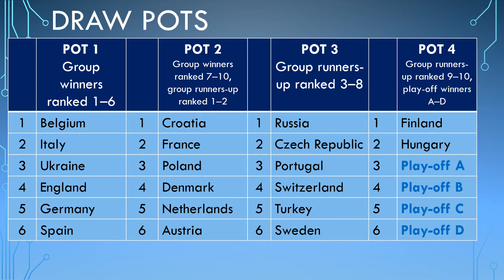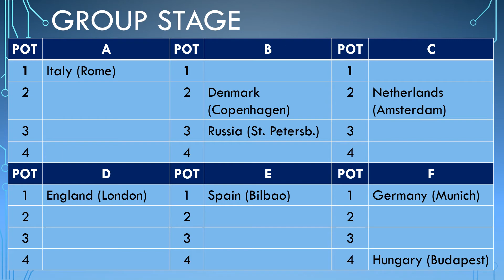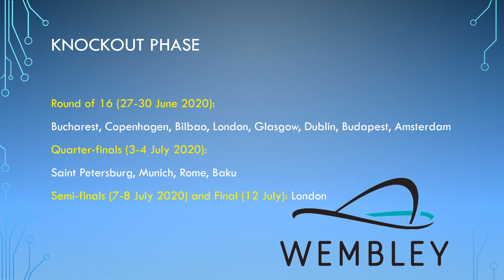Euro 2020 Draw pots | All teams | Play-off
POT 1
Group winners ranked 1–6
Belgium, Italy, Ukraine, England, Germany, Spain

POT 2
Group winners ranked 7–10,
group runners-up ranked 1–2

Croatia, France, Poland, Denmark, Netherlands, Austria

POT 3
Group runners-up ranked 3–8
Russia, Czech Republic, Portugal, Switzerland, Turkey, Sweden

POT 4
Group runners-up ranked 9–10, play-off winners A–D
Finland, Wales
Play-off A,B,C,D